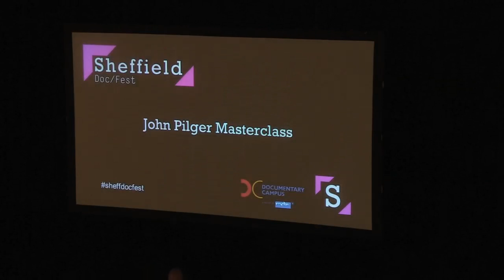Sheffield Doc/Fest 2014: John Pilger Masterclass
A fearless writer and broadcaster, John Pilger has covered conflicts, politics, and social and economic injustice around the world. Since first gaining international recognition for his coverage of the Vietnam War, he has been celebrated for his reporting from Cambodia, Biafra, Palestine and East Timor. Between these dispatches he has always returned to his country of birth, Australia, to document its inhuman treatment of the Aborigine nation. Alongside a screening of his latest film on Australia, Utopia, Doc/Fest welcomes John Pilger to discuss his work as one of the most outspoken and uncompromising journalists of his generation.